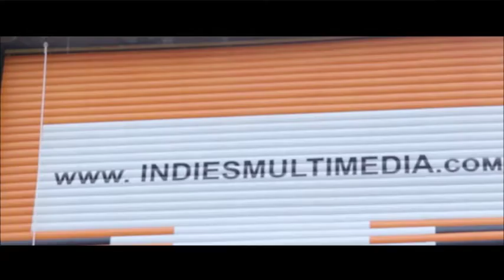Prakerin SMK Multimedia Malinau di INdies multimedia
TESTIMONI SISWA
PRAKERIN SMK MULTIMEDIA KAB. MALINAU
DI INDIES MULTIMEDIA